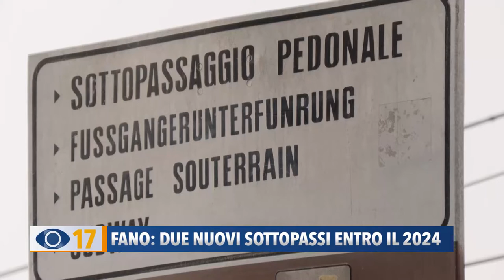Fano: due nuovi sottopassi entro il 2024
Entro il 2024 la città di Fano avrà due nuovi sottopassi in zona mare. Grazie a una convenzione con RFI, il Comune metterà soltanto 500mila euro.